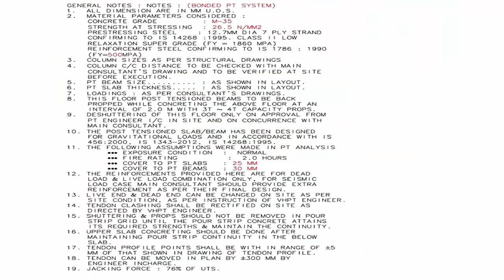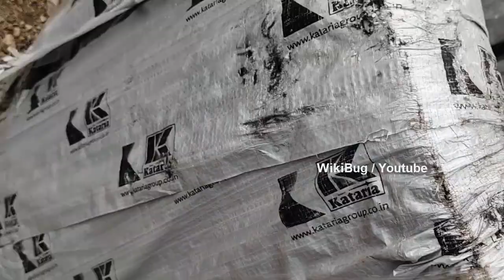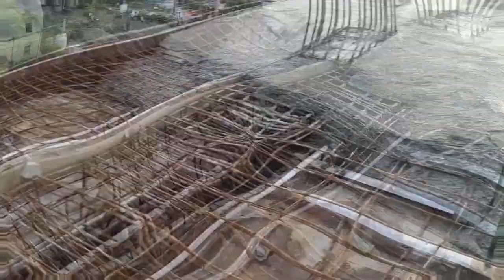Procedure of Post Tension Slab construction| Sequence of PT slab construction with layout drawing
Post-tensioned slab procedure
What is Post-Tensioning Slab || PT Slab || Advantages of PT Slab over non PT Slab || PT SLAB
How Post Tension RCC Slabs was constructed | Different section names
Post tension slab vs conventional slab
PT slab complete sequence construction process post tension
pt slab construction process
Post Tensioning Activities of PT Beams
How Post Tension RCC Slabs was constructed | Different section names, its Profiling
pt slab construction process | post tension slab construction
on site
Wedges & anchors of PT Slab
post Tensioned slab drawing plans at site, Its profiling etc
Post Tension Slab Step by Step Process.
What is PT Slab || Material Used in PT Slab || What is Post Tensioning Slab || Why PT Slab Used